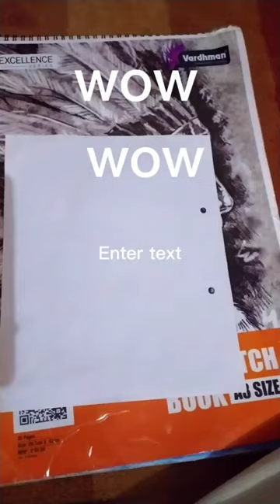coloring sketch# book tha art gallery